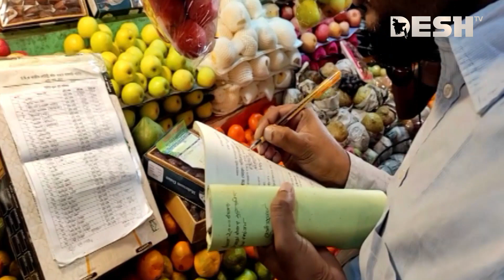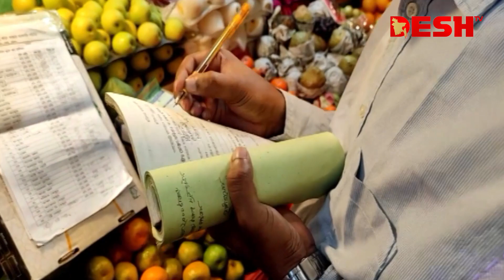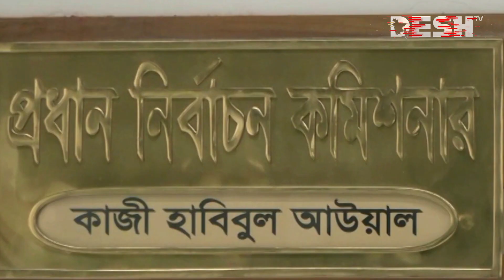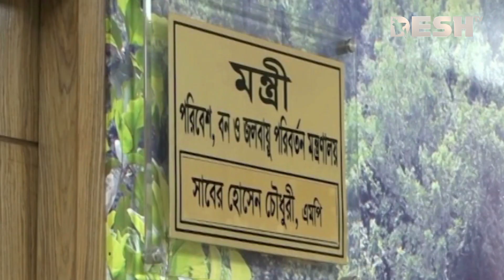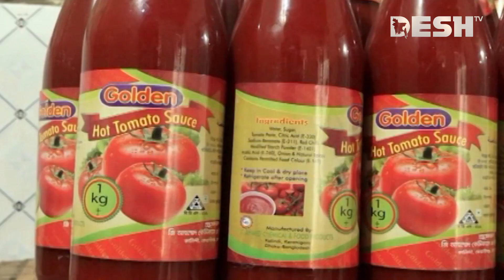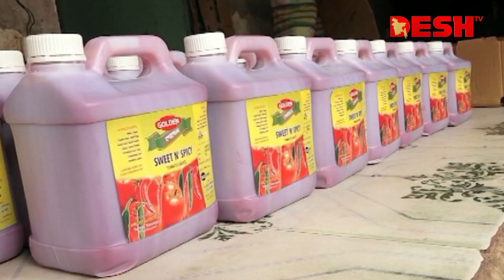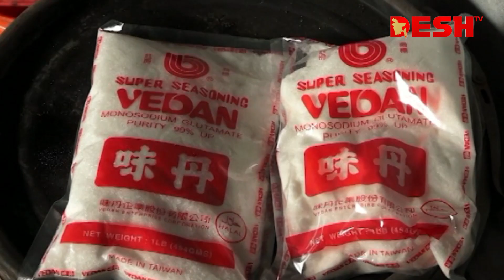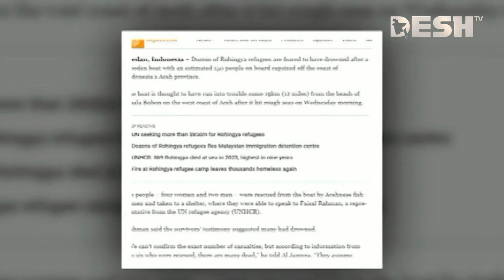দেশ সংবাদ | দুপুর ১২টা | ২১ মার্চ ২০২৪ | Desh TV bulletin 12.PM | Latest Bangladeshi News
»» Office Address:
42, Shaheed Sangbadik Selina Parveen Sarak, Malibag 1217 Dhaka, Dhaka Division, Bangladesh